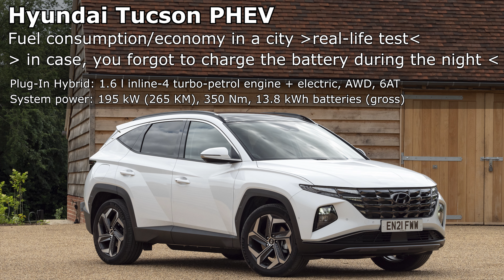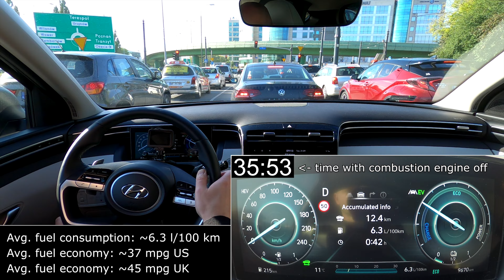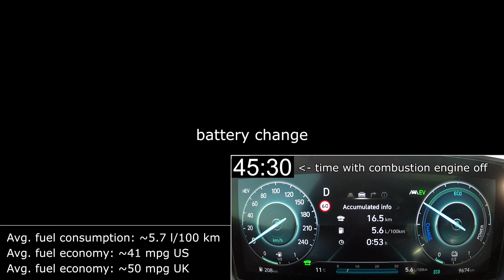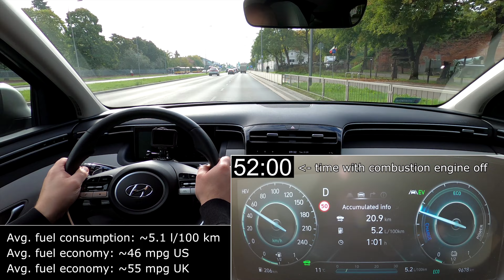Hyundai Tucson PHEV AWD: city fuel consumption economy with empty batteries at start mpg l/100 km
Here you have the real-life CITY test of fuel consumption (fuel economy) in Hyundai Tucson Plug-In Hybrid (PHEV) 2020/2021/2022: 1.6 l inline-4 turbo petrol + electric engine, AWD (HTRAC), AT-6, in a city (also in heavy traffic, urban area) with almost empty batteries at start - in case you forgot to charge batteries before the city trip. Total system output: 195 kW (265 HP), 350 Nm, AWD. Result: 5.1 l/100 km (46.1 mpg US / 55.4 mpg UK).

If you start the city trip with fully charged batteries, you will achieve such fuel consumption/economy results:
30 mi distance: ∞ / ∞ mpg (US / UK)
50 km distance: 0.0 l/100 km
45 mi distance: ∞ / ∞ mpg (US / UK)
75 km distance: 0.0 l/100 km
60 mi distance: 213 / 256 mpg (US / UK)
100 km distance: 1.2 l/100 km
125 km distance: 2.0 l/100 km
75 mi distance: 124 / 149 mpg (US / UK)
150 km distance: 2.5 l/100 km
100 mi distance: 87.4 / 105 mpg (US / UK)
200 km distance: 3.2 l/100 km
125 mi distance: 74.2 / 89.1 mpg (US / UK)

As always, I checked real fuel consumption on a petrol station. I noticed 1% difference: computer shows lower by ~1% fuel consumption comparing to what I refueled.